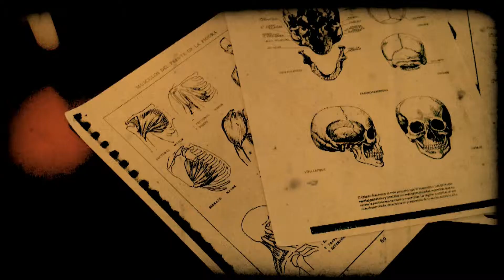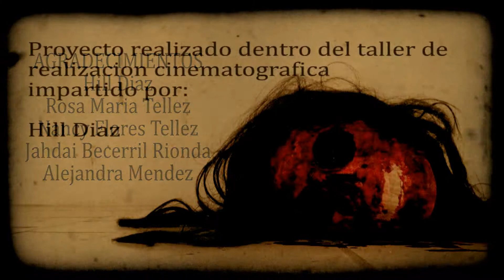Como mi Hermana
Laura ama y admira a su hermana mayor Tania, sin embargo siempre ha sido comparada con ella. Así que Laura hará todo lo posible con tal de ser exactamente igual a su hermana.

Como mi Hermana (México, 2012).
Escrito y dirigido por Anahi Arredondo.
Producido por Anahi Arredondo y Hill Díaz.
Fotografía: Karla Arredondo.
Iluminación: Hill Díaz.
Arte y FX: Bloody Arts.

Con Alejandra Méndez.

Cortometraje de ficción producido por Rainy Day Pictures durante el primer Taller de Realización Cinematográfica en Video, impartido por Hill Díaz en el Centro Cultural ALIAC.

*Ganador Segundo Lugar - 5ta Convocatoria La Casa del Cine/IMCINE "Si yo fuera cineasta".
*Selección Oficial/En Competencia - Feratum Fest 2012.
*Finalista - Concurso de Cineminuto Mórbido Fest/Dame TV.